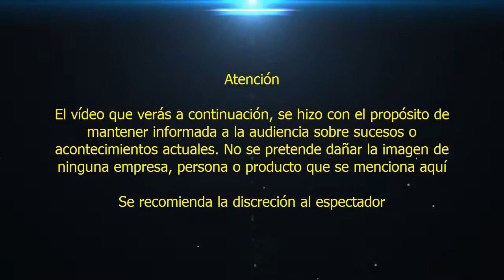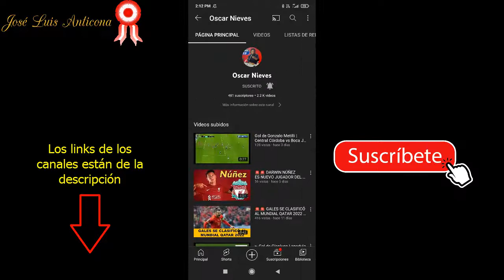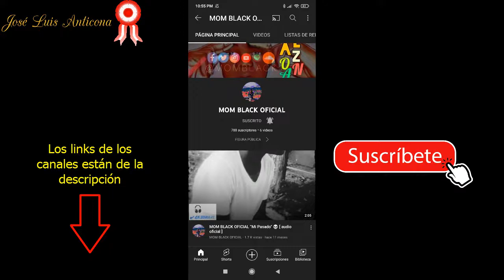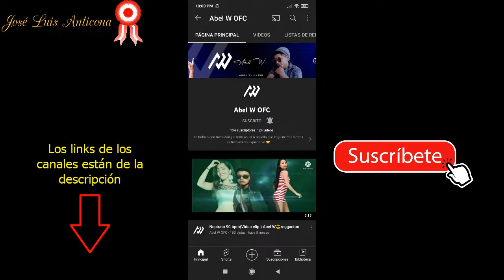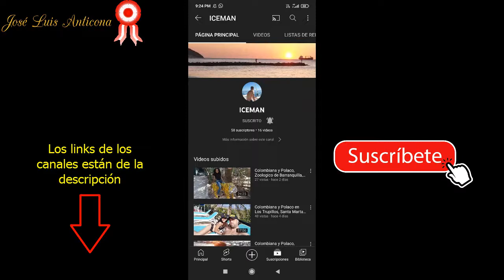Promocionando sus Canales - Parte 01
Saludos amigos de YouTube, aquí les presento un nuevo segmento de la secuencia "Promocionando sus Canales". Por lo cual, aquí les comparto una selección de 20 canales y esperemos que cuenten con su apoyo. Esperemos que les sea de su agrado. Muchas gracias.

Descargo de responsabilidad: Hago el presente vídeo con el propósito de dar entretenimiento y mantener informada a la audiencia sobre sucesos o acontecimientos actuales. No se pretende dañar la imagen a YouTube ni en ninguna empresa, persona o producto que se menciona aquí.